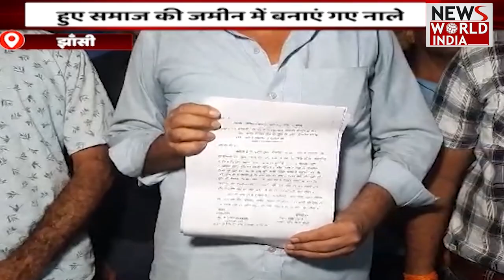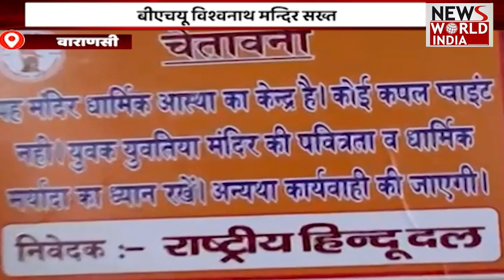सुबह की बड़ी ख़बरों का खास Bulletin | Today news | Morning Bulletin